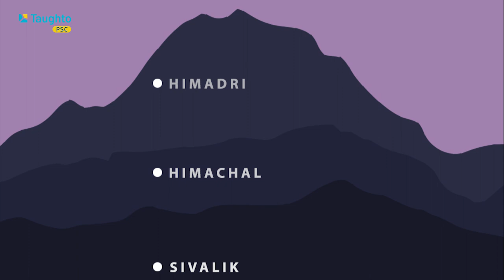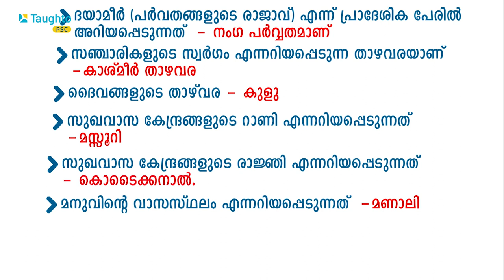ഹിമാലയം | Himalayas ￨Kerala PSC ￨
ഹിമാലയത്തെക്കുറിച്ചുള്ള സമഗ്രമായ വിവരങ്ങളാണ് വിഡിയോയിൽ